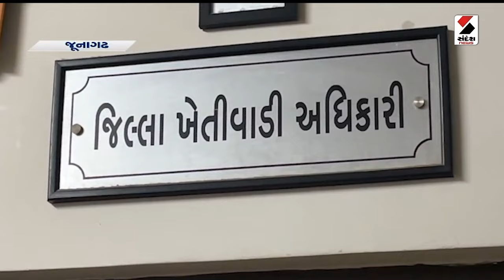Junagadh News | જૂનાગઢમાં પ્રથમ વરસાદ બાદ ખેડૂતોએ વાવણીનું કામ પૂર્ણ કર્યું | Farmers | Gujarat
જૂનાગઢ જિલ્લામાં પ્રથમ વરસાદ સારો થતા મોટાભાગના ખેડૂતોએ વાવણીનું કામ પૂર્ણ કરી દીધું છે... આ વર્ષે જિલ્લામાં અત્યાર સુધીમાં બે લાખ કરતા વધુ હેક્ટરમાં વાવેતર કરવામાં આવ્યું છે... અંદાજિત 75% વિસ્તારમાં વાવેતરનું કામ પૂર્ણ થયું છે જેમાં 2.60 લાખ વિસ્તારમાં વાવેતરનું કામ પૂર્ણ કરી દેવામાં આવ્યું છે.. જેમાં એક લાખ 85 હજાર હેક્ટરમાં મગફળીનું મબલખ વાવેતર થયું છે.. ઉપરાંત સોયાબીનનું 37,000 હેક્ટરમાં ખેડૂતોએ વાવેતર કર્યું છે... અને શાકભાજી, તલ, અડદ, જેવા અન્ય પાકનું 26,000 હેક્ટરમાં વાવણી કરવામાં આવી છે.. જિલ્લામાં સૌથી વધુ વાવેતર વિસાવદર તાલુકામાં 42 હજાર હેક્ટરમાં કરવામાં આવ્યું છે..